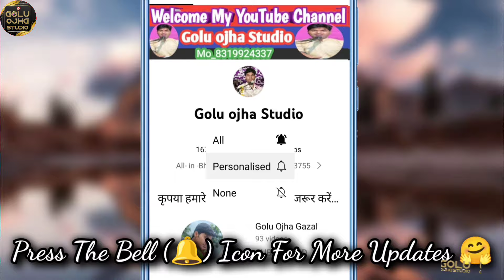गोलू ओझा / हैप्पी न्यू ईयर 2024 की सभी को हार्दिक शुभकामनाएं /शिकबे गिले भुलाकर नया साल मनाये भईया